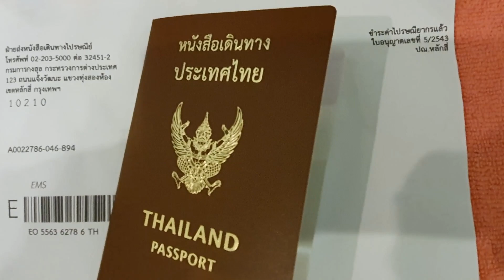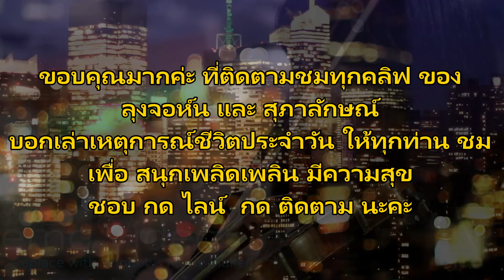THE WORST POLLUTION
Thai - Aussies lifestyle for John & Susi in Chiang Mai , Thailand. in On- Tai Sankamphang .Have a great day  Feb 15th,2023 Everyone does enjoy & happy life stay safe everyone. วันนี้ อากาศมีหมอกควัน อากาศไม่ดีเลยค่ะ  สองวันมาแล้วที่อากาศแย่สุดๆ  เล่าสู่ให้ทุกท่านฟัง  และขอให้ทุกท่านมีความสุข ความเจริญและมีสุขภาพดีแข็งแรงอายุยืนยาว และปลอดโรค ปลอดภัยจากอันตรายทั้งปวง   ตลอดปี 2566 นี้ ด้วยค่ะ